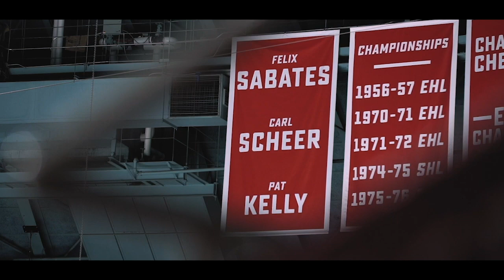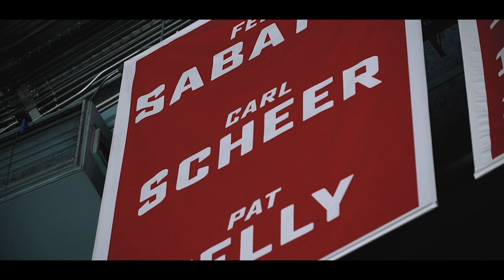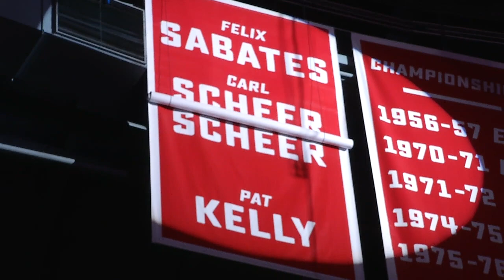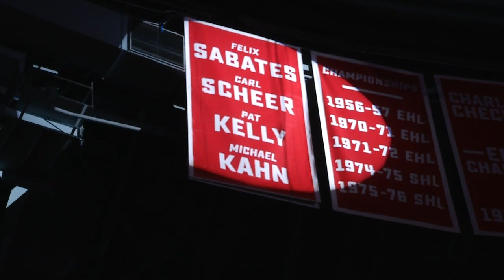Michael Kahn Banner Ceremony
Checkers owner, Michael Kahn, joins Felix Sabates, Carl Scheer and Pat Kelly in the Bojangles' Coliseum rafters.

Michael purchased the team in 2006, keeping the Charlotte Checkers tradition alive and well in the Queen City and bringing its community involvement to new heights.

Under Michael’s leadership, the team has donated over $5 million to the Charlotte community and won the AHL’s Excellence in Community Service award three times. He led the Checkers back home to Bojangles’ Coliseum and brought Charlotte its first-ever Calder Cup as champions of the American Hockey League in 2019.

Without Michael, we simply would not be here today.